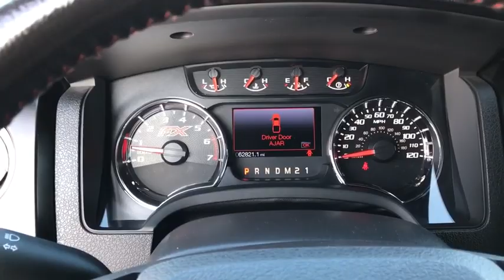2013 Ford F-150 Niles, Schaumburg, Chicago, Highland Park, Arlington Heights, IL F39931A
Ingot Silver Metallic Used 2013 Ford F-150 available in Niles, Illinois at Bredemann Ford. Servicing the Schaumburg, Chicago, Highland Park, Arlington Heights, IL area.
2013 Ford F-150 FX4 4WD - Stock#: F39931A - VIN#: 1FTFX1ET1DFA66039

Bredemann Ford
2038 Waukegan Rd

42,000MILES UNDER MARKET AVERAGE!! 4X4, 1 Owner, Leather Heated and Cooled Seats, Power Moonroof, Remote Start, Running Boards, Reverse Sensors, Back-Up Camera, Adjustable Pedals, Power Sliding Rear Window, 36 Gallon Fuel Tank, HID Headlights, Trailer Tow Package w/ Sway and Brake Controller, and Much Much More...Call Now!!Here at Bredemann Ford in Glenview, we have earned the top rating from the Better Business Bureau! We offer 35+ free Service Loaners reserved strictly for our valued clients that have purchased vehicles from us, extended service hours for your convenience, thorough interior and exterior complimentary car wash with every service visit and Bredemann family members that are committed to your total satisfaction.